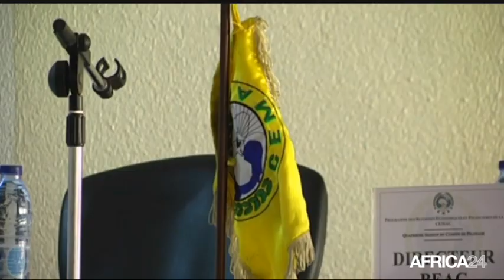AFRICA NEWS ROOM - Cameroun: Des mesures pour la relance de l'économie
Cameroun, C'est une série d'actions à mettre en oeuvre que le programme des réformes économiques et financières de la Cemac suggère pour stabiliser le cadre macroéconomique et opérer une transformation structurelle des économies de la zone.